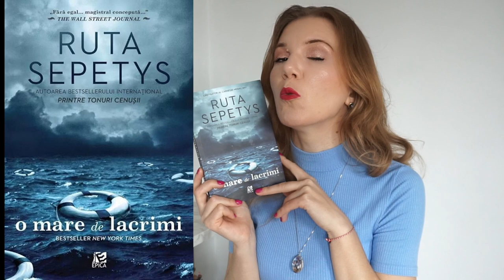Favoritele Lunii Februarie 2022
Doar mie mi se pare că primele luni din 2022 au fost înfiorător de lungi? Unii spun că  februarie este cea mai scurtă lună din an, țin să-i contrazic!!🤦🏼‍♀️🙄 Dar pentru că a fost o lună cu de toate (da' chiar cu de toate), zic să ne concentrăm pe lucrurile bune din această lună,  așa puține cum au fost. care au fost favoritele voastre din februarie?😘💜▼▼▼

💟✔ E M A I L

💡INFORMATII UTILE:
CE PORT: Bluza New Yorker